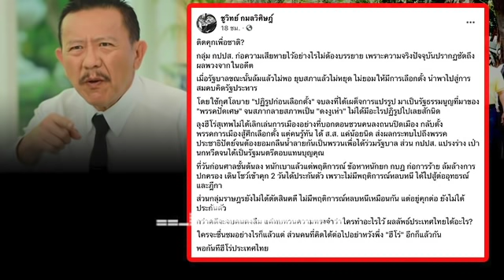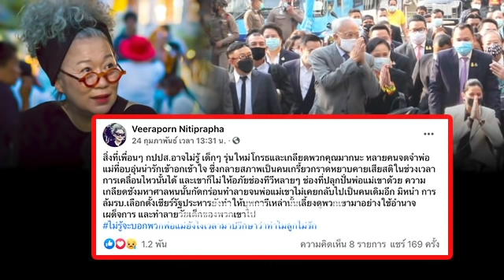ล่าสุด!! ตาสว่าง! ชูวิทย์ แฉ!ความเสียหายที่กปปส.ก่อไว้ จนปท.พัง จนเป็นเผด็จการแปรูปไม่ใช่ฮีโร่